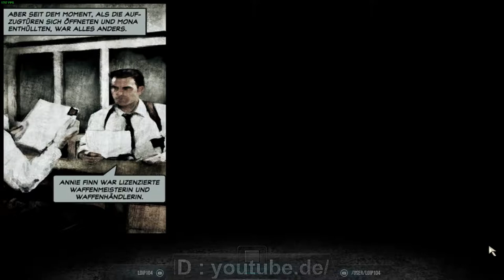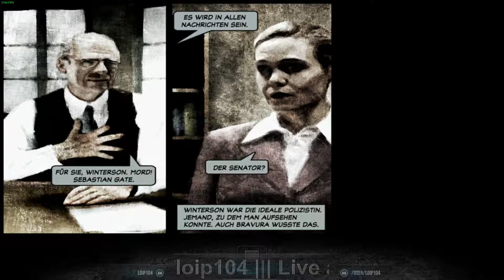[DE] Max Payne 2 [02] - Und wieder eine Tote - Vlad brauch Hilfe